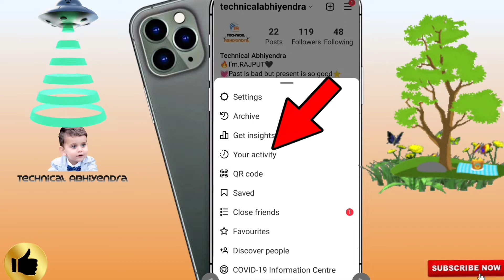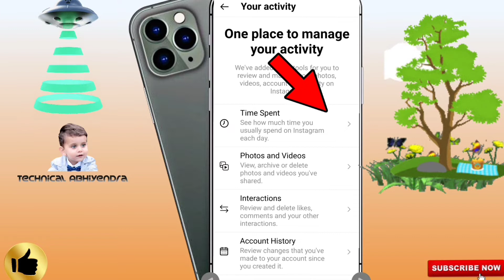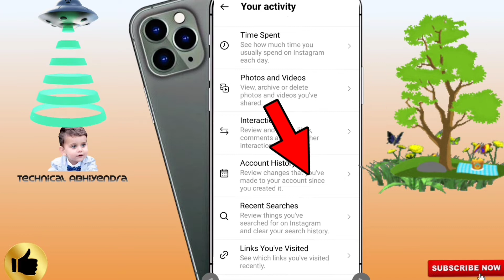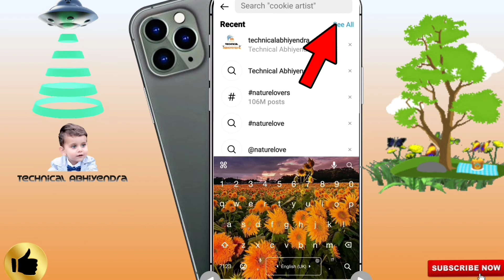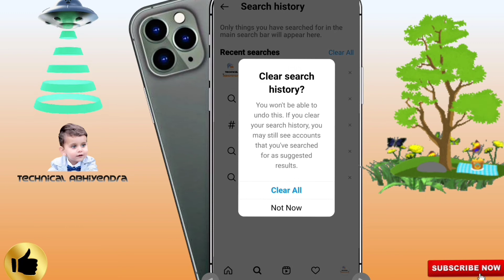Instagram search history ko kaise delete karen!! How to delete Instagram history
Hey Guys! Is video me maine apko instagram search history ko delete krne ke 2 sabse aasan tarike bataye hain ummeed hai ye video apke liye useful hoga...

नमस्कार दोस्तों आप देख रहे हैं
@Technical Abhiyendra

Welcome to all my sweet Friends 💕❤

Video Related Query:
Instagram search history ko kaise delete karen
How to delete Instagram history
how to delete instagram search history
instagram ki search history kaise delete kare
instagram search history delete
how to clear instagram search history
how to clear search history on instagram
how to delete search history on instagram
how to remove suggested accounts on instagram search
instagram tricks
Instagram tips and tricks
Instagram history kaise delete kare